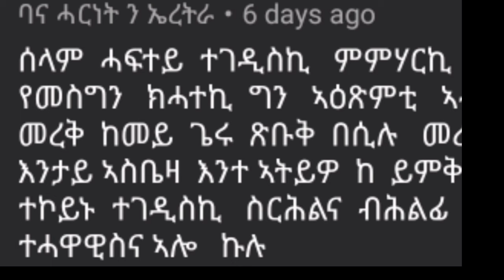መረቅ ስጋ ምስ ኣሕምልቲ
I am Niema and i will be showing you how to and style
videos and i hope you could get some benefit from it.
thanks for all of your support, without you i wouldn't be present
so you people deserve more and i will be here to show you
great things.